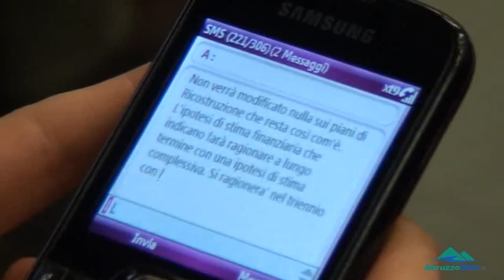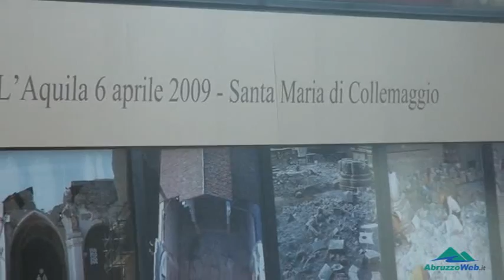BARCA ALL'AQUILA, COME CAMBIA LA RICOSTRUZIONE